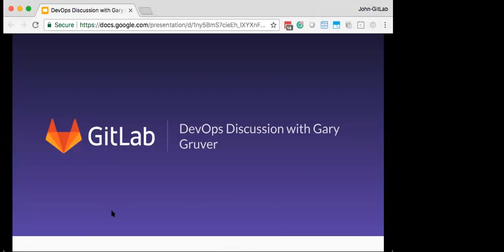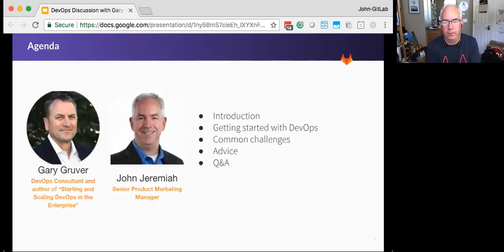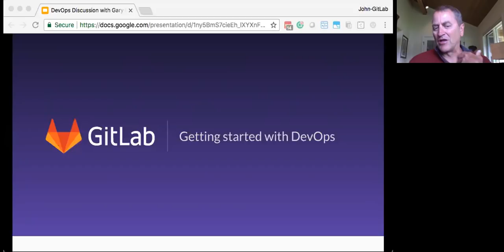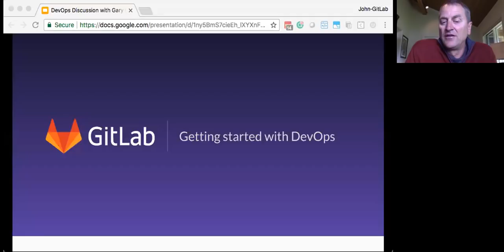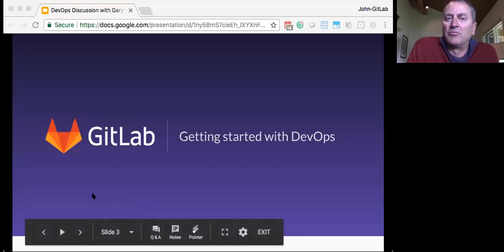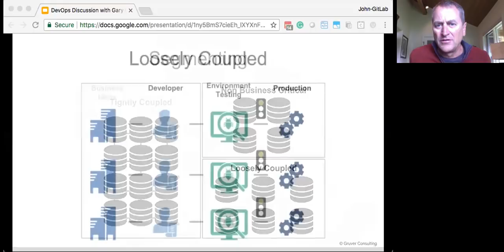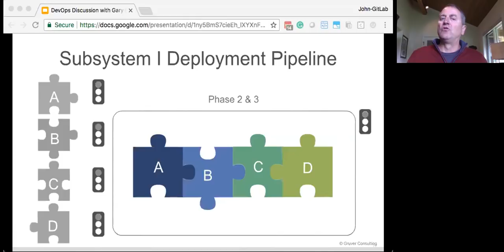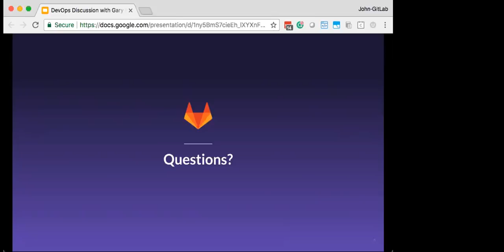DevOps Discussion with Gary Gruver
Join Gary Gruver, author of Starting and Scaling DevOps in the Enterprise, as he shares his experience consulting with organizations to successfully adopt a DevOps model. He’ll offer advice on the influencers who should be involved in discussions and pinpoint the areas where a transformation should begin.